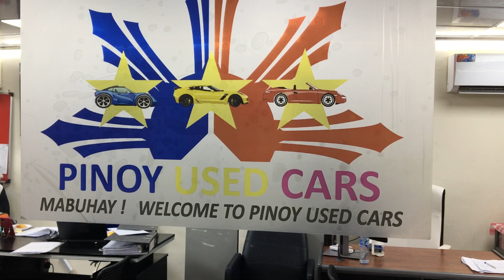Maddie Chooses | Auntie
Cars in Dubai